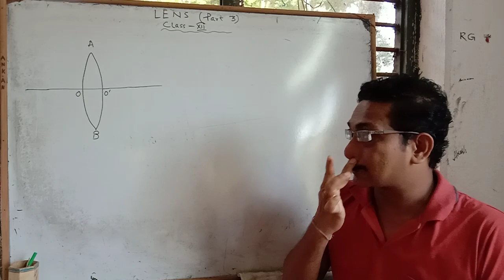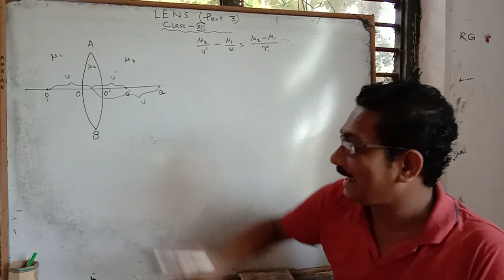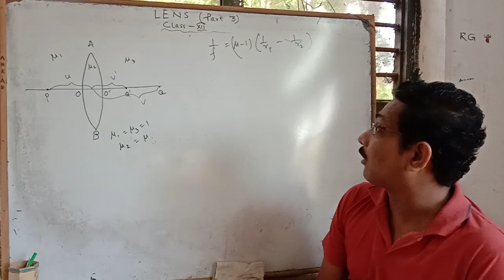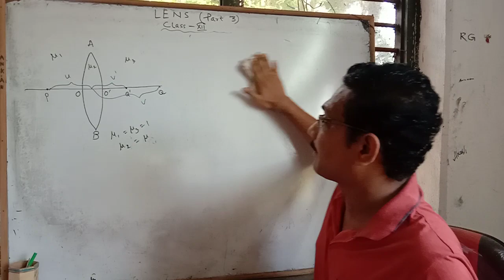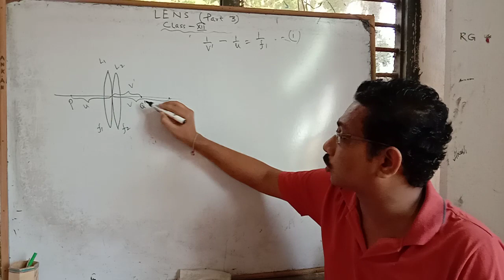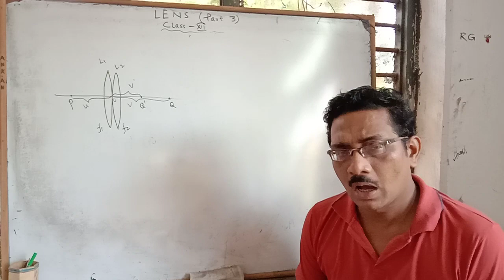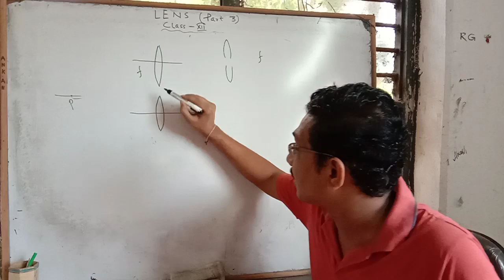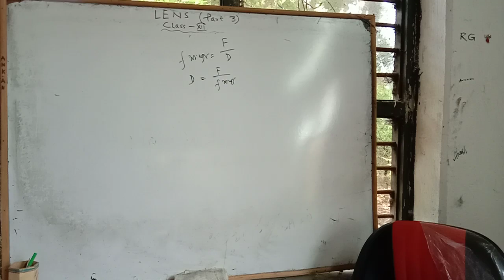PHYSICS ( LENS PART - 3 ) CLASS -XII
WBCHSE SYLLABUS